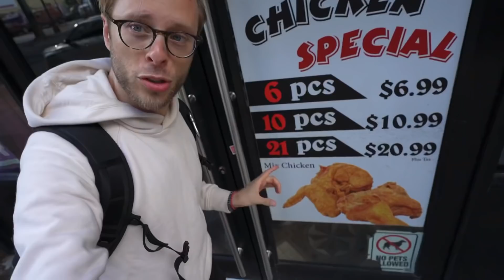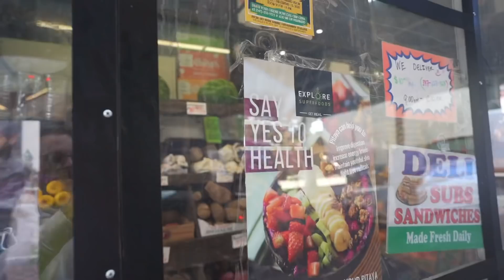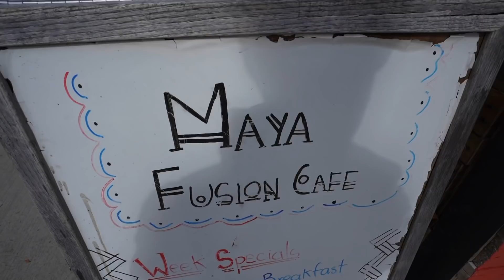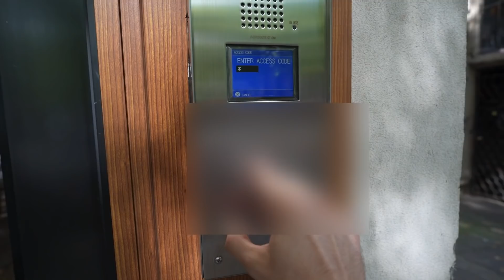Once You See This 2-Floor Loft... You'll Move To NYC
This incredible 2 Floor Mini Townhouse has tons of space, its not that expensive which is shocking since it is in a newly constructed building right buy the train, and down the street from bars and restaurants.  This nyc apartment is like a townhouse, 1 floor has the living quarters, and the 2nd has tons of space for any purpose, and a 2nd bathroom. Check out this nyc apartment tour of an apartment for rent in new york city and let me know what you think!

*Measure Apartments With My Laser Tool

*EVERYTHING i use to film & edit my videos:

[Camera] [Lens]
[Lights] Great news!